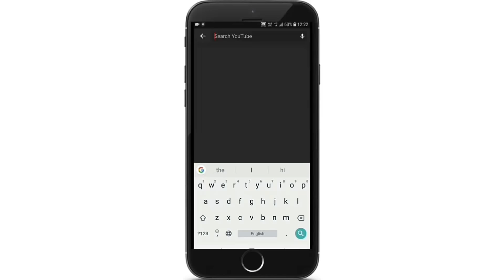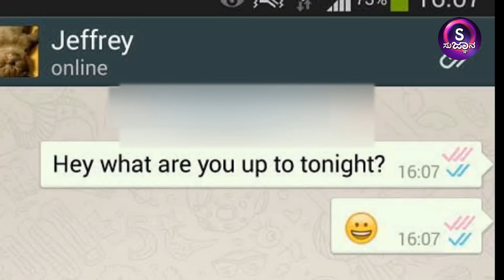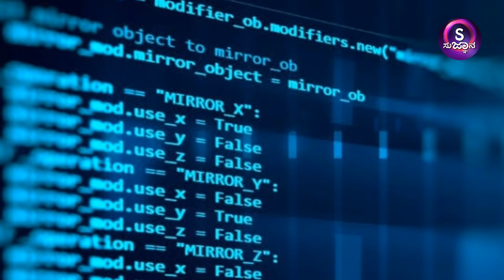ನಿಮ್ಮ Whatsapp ನಲ್ಲಿ ಈ ರೀತಿ ಬಂದರೆ ಜೈಲು ಗ್ಯಾರಂಟಿ!!!?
three blue ticks n whatsapp
three red ticks n whatsapp
red ticks in whatsapp